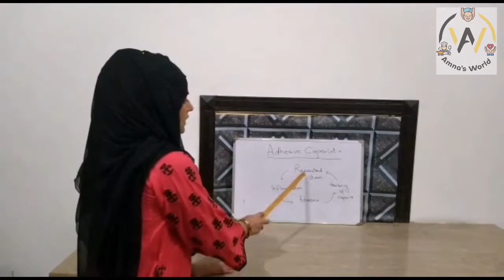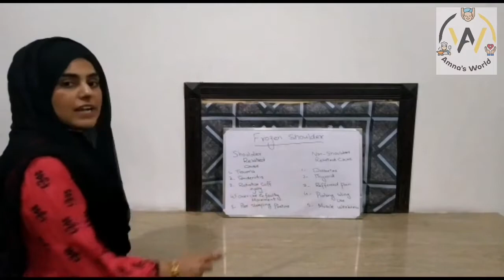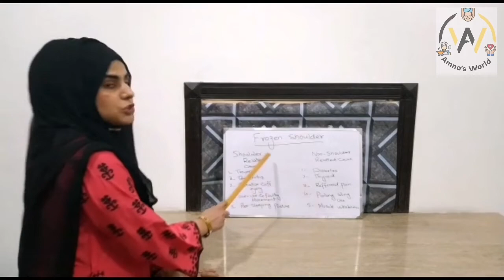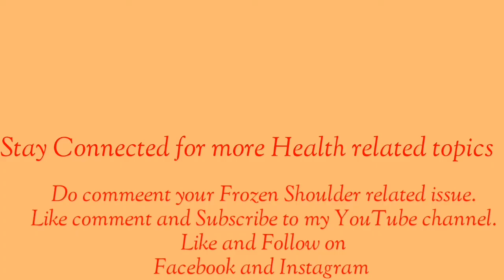Frozen Shoulder-Causes Part 1-Amna's World Beauty Health and Cooking-What Causes Adhesive Capsulitis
Welcome to Amna's World!!!
Being a doctor of Physiotherapy i sometimes wonder how can I help and treat people being away from them. Why not post a video about the most common issue people face who are in their late 40's, and sometimes in their early ages.
The Frozen shoulder or what we call it technically Adhesive Capsulitis bothering a lot of elderly as well the young ones, specially who are into sports.
I tried to cover a very vast area in medical field, but this is just part 1 and only covers the causes of frozen shoulder.
Soon i will upload a video about how to get rid of it by teaching you how you can exercise in correct way.
Follow me in facebook and instagram, and share your story how you recovered from frozen shoulder.
MUCH LOVE,
AMNA.